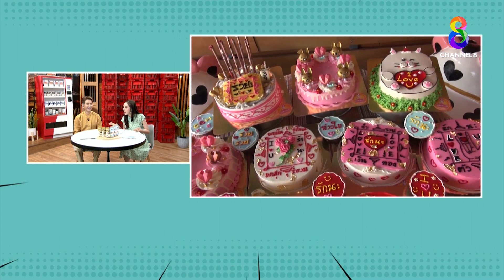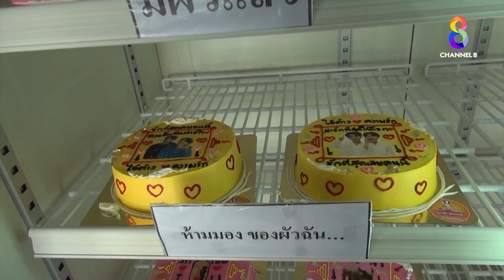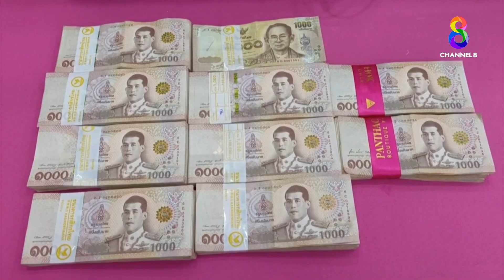เค้กยันต์มหา Love ยอดพุ่ง | ปากท้องต้องรู้ | ข่าวช่อง8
เค้กยันต์มหา Love ยอดพุ่ง ส่งข้อความแทนใจ หลากหลายรูปแบบ ไอเดียขายดี จาก "ร้านมาดามโบ๊ทเค้กกระเทยทำ ลำปาง" เฟซบุ๊ก "ร้านมาดามโบ๊ทเค้กกระเทยทำ ลำปาง" (โทร.062-358-7989)